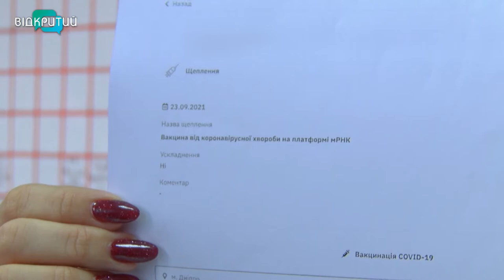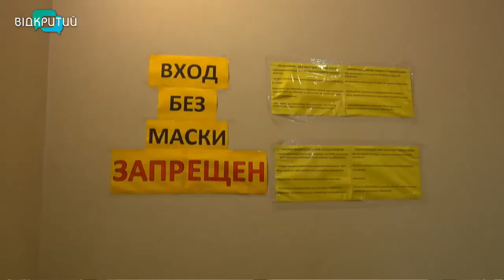Дніпро в червоній зоні: до маршруток – лише в масках, до кафе – із сертифікатами про щеплення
Дніпропетровщина, як другий день, – у червоної карантинній зоні. Серед обов'язкових правил, яких мають дотримуватися люди – носити маски у громадських місцях та пред’являти сертифікати про вакцинацію. Заклади послуг або ж закриваються, або ж їхній персонал і відвідувачі мають бути 100-відсотково вакцинованими. Як Дніпро живе в червоній зоні карантину _______________________________________________